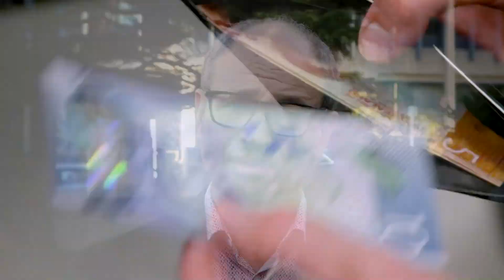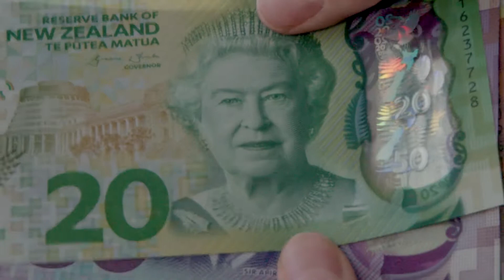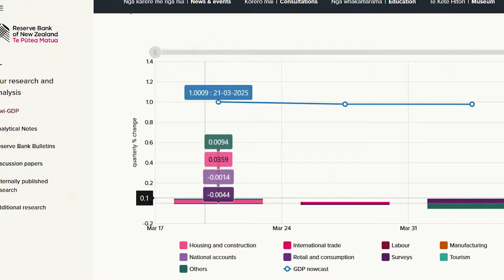5 things to know about how we forecast and do monetary policy - with Chief Economist Paul Conway